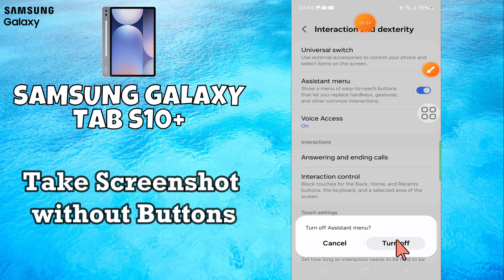How to Take screenshot without power button Samsung Galaxy Tab S10 Plus